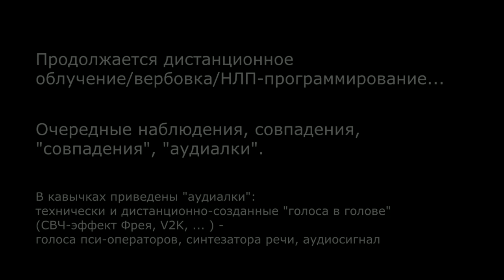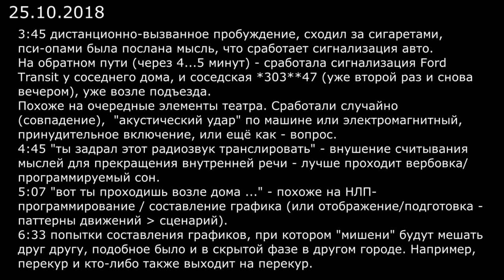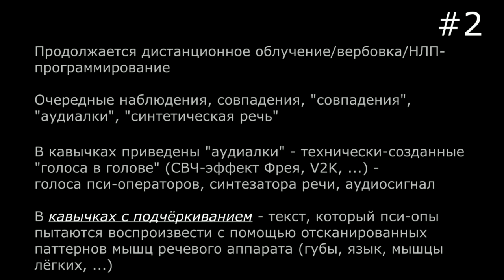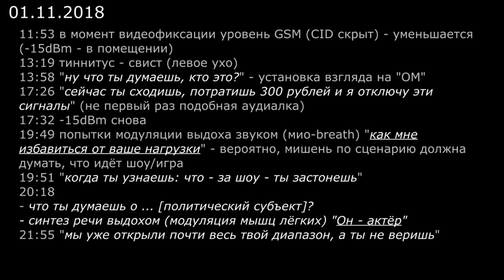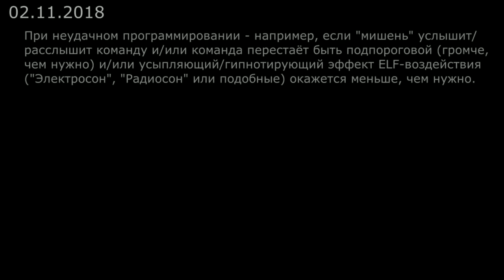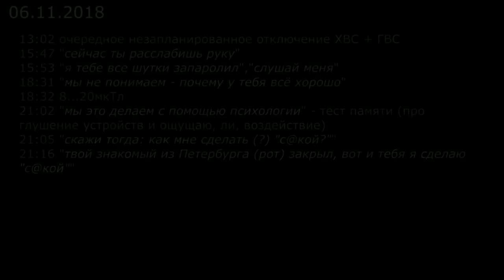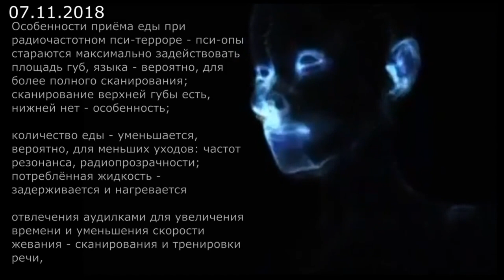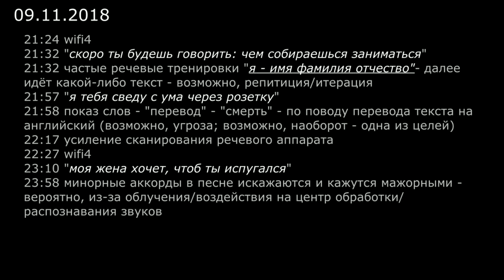Радиочастотный Пситеррор. Наблюдения, совпадения, аудиалки